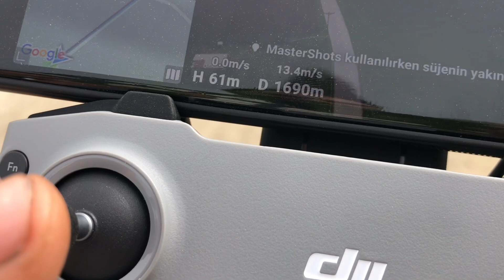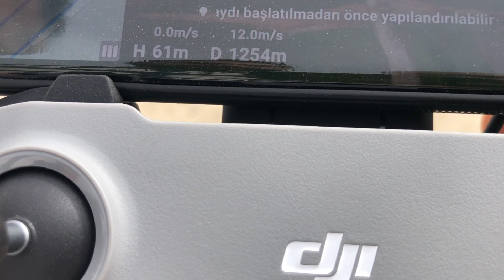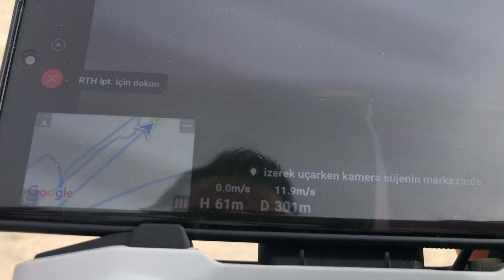Djı Drone Eve Dönüş Testi Başarılımı ? (air 2s)